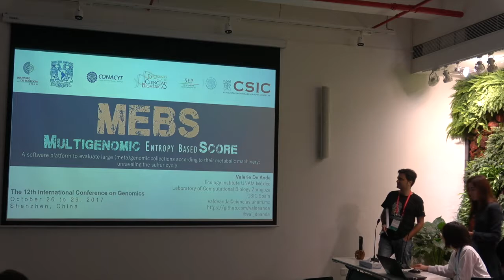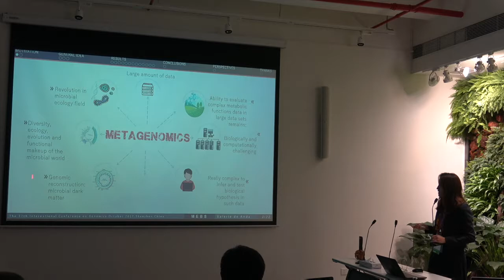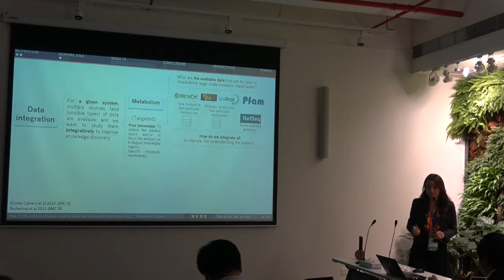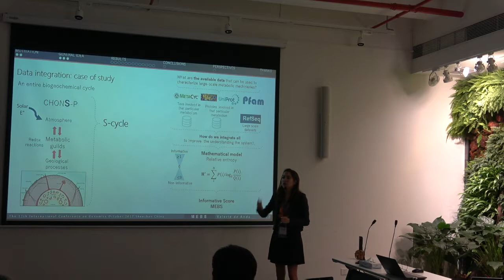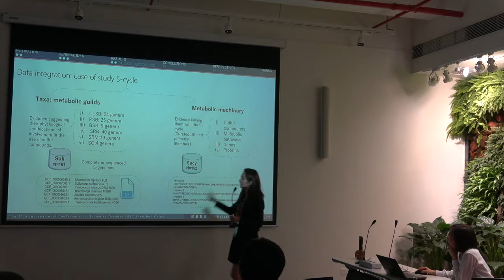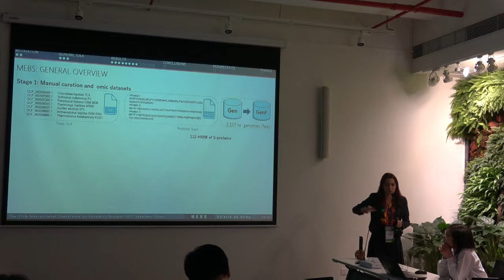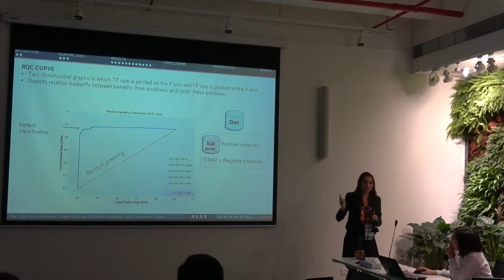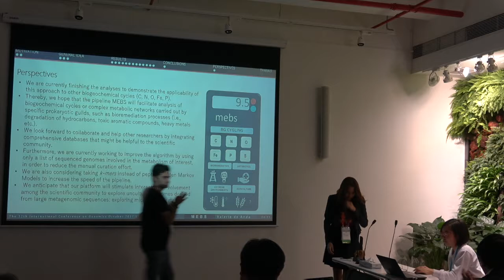Valerie De Anda: MEBS software to evaluate large (meta)genomic collections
Valerie De Anda Torres talk in the ICG12 GigaScience Prize Track: MEBS, a software platform to evaluate large (meta)genomic collections according to their metabolic machinery: unraveling the sulfur cycle. 27th October 2017

Paper published in GigaScience:

De Anda V, Zapata-Peñasco I, Poot-Hernandez AC, Eguiarte LE, Contreras-Moreira B, Souza V. MEBS, a software platform to evaluate large (meta)genomic collections according to their metabolic machinery: unraveling the sulfur cycle. Gigascience. 2017 Nov 1;6(11):1-17. doi: 10.1093/gigascience/gix096.